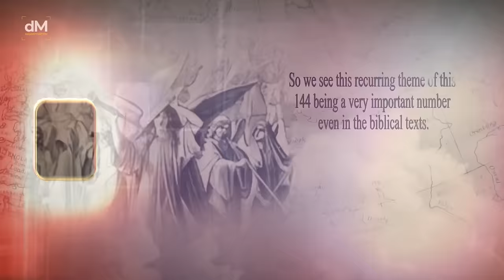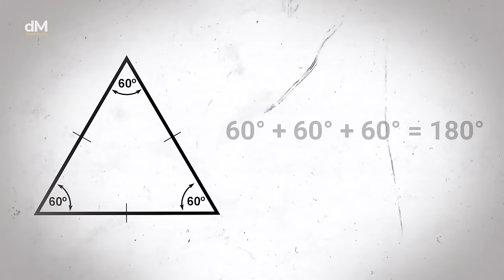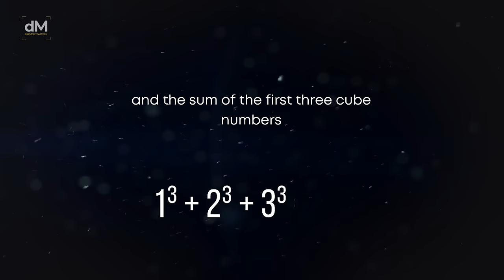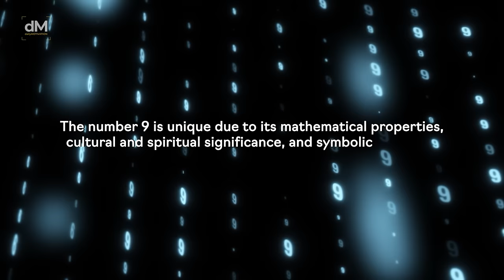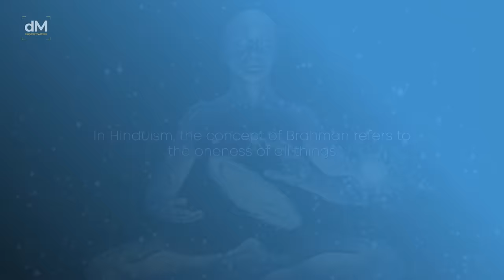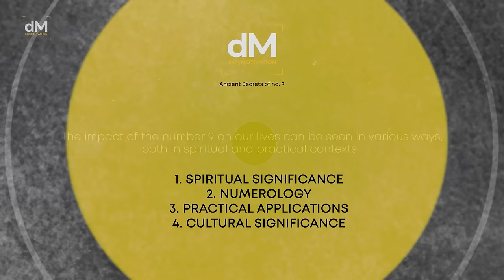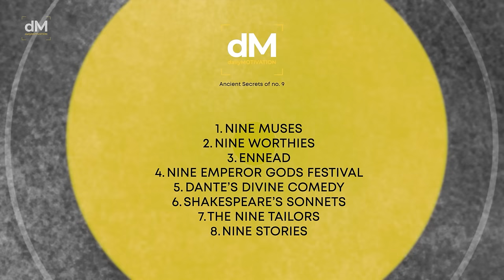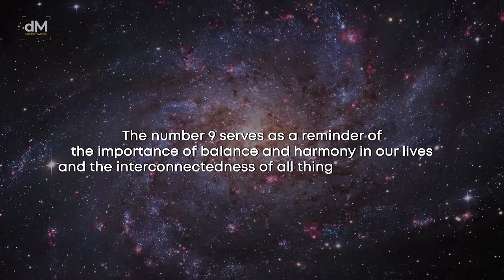ANCIENT SECRETS of the Number ‘9’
IT IS A CODE
This intriguing exploration delves into the historical and cultural significance of the number '9', a numeral revered in various civilizations for centuries. From the mystical practices of ancient shamans to the mathematical formulations of the Greeks, '9' has held a place of wonder and mystique. The narrative unfolds the number's presence in mythology, its influence in astronomical calculations, and its symbolic meaning in religious texts. This journey through time reveals how '9' has shaped beliefs, inspired scientific discoveries, and remained a mysterious emblem of the unknown in the human quest for understanding the universe.
The number nine is often associated with a divine connotation in the mystical thought and religions across the globe from ancient times. There is both, negativity and positivity in this mysterious nine! Not to talk of the numeral 9, which is often cited as a ‘lucky number' for many these days!